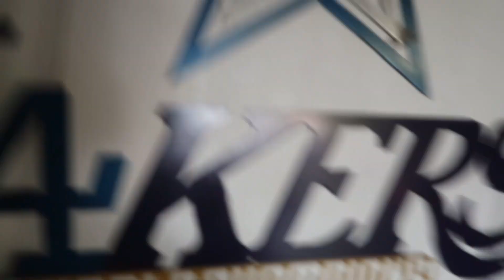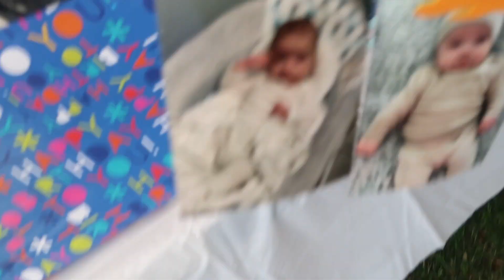BABY SEBASTIAN'S 1ST BIRTHDAY PARTY!!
Welcome back to another video! Hopefully you guys enjoy this vlog, spooky October content is next!!